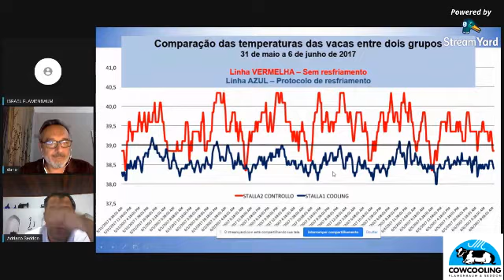A diferença do resfriamento em vacas da mesma fazenda e setor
No último dia 6 de maio, recebemos Dario Pasetti, técnico responsável pelo programa Elements, da empresa ARIENTI na Itália. Ele contou como o resfriamento de vacas aumentou consideravelmente a produção de leite na Itália.

Para assistir ao Webinar completo, acesse o link do nosso Youtube

Apoio: ABRALEITE Associação Brasileira dos Produtores de Leite

QUEM SOMOS
A Cowcooling é uma empresa brasileira formada pela sociedade do Dr. Adriano Seddon, pioneiro em compost barn no Brasil e do Dr. Israel Flamenbaum, PhD referência mundial em resfriamento com centenas de projetos ao redor do mundo Após ajudar alguns países a eliminar a queda de desempenho produtivo e reprodutivo que acontece no verão, Dr. Israel inicia suas atividades de consultoria no Brasil.

NOSSO OBJETIVO

Resfriar vacas de maneira efetiva garantindo a produtividade e saúde dos animais durante todo o ano mesmo em regiões quentes. Através do monitoramento da temperatura dos animais, treinamento da equipe e customização do sistema de resfriamento conseguimos reduzir o estresse térmico e estabilizar a produção durante todo o ano, garantindo a rentabilidade do negócio.

SOLUÇÕES INTELIGENTES E CRIATIVAS

Cowcooling sempre pensando em projetos caracterizados para cada cliente e personalizados para diferentes regiões do Brasil e do mundo, com o objetivo de proporcionar o melhor conforto de suas vacas.

ALTO DESEMPENHO O ANO TODO

Já pensou se sua fazenda mantivesse o ALTO desempenho do inverno durante TODO o ano? A imensa maioria das fazendas perde muito DINHEIRO com o estresse térmico, dependendo do ano essas perdas podem significar fechar o caixa positivo ou NEGATIVO. COWCOOLING apresenta soluções para VOCÊ!